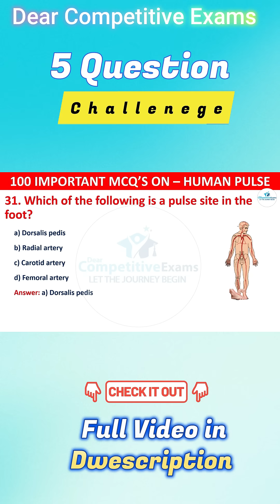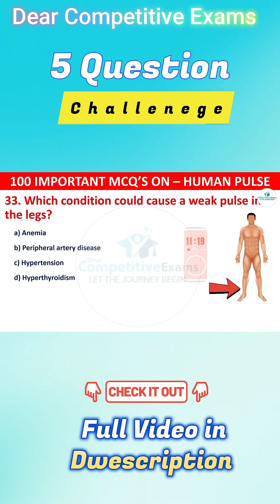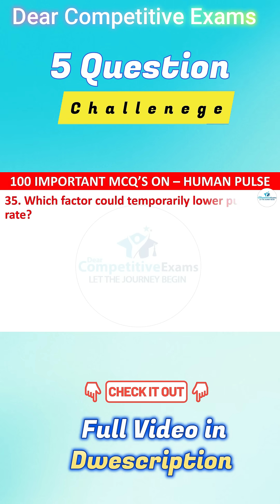All Pulse Sites You MUST Know | Nursing MCQs | Dorsalis Pedis, Radial, Carotid, Femoral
🎥 𝐌𝐨𝐫𝐞 𝐌𝐮𝐬𝐭-𝐖𝐚𝐭𝐜𝐡 𝐕𝐢𝐝𝐞𝐨𝐬 𝐭𝐨 𝐁𝐨𝐨𝐬𝐭 𝐘𝐨𝐮𝐫 𝐊𝐧𝐨𝐰𝐥𝐞𝐝𝐠𝐞!
📌𝗖𝗵𝗲𝗰𝗸 𝗼𝘂𝘁 𝘁𝗵𝗲𝘀𝗲 𝗿𝗲𝗹𝗮𝘁𝗲𝗱 𝘃𝗶𝗱𝗲𝗼𝘀 𝘁𝗼 𝗱𝗲𝗲𝗽𝗲𝗻 𝘆𝗼𝘂𝗿 𝘂𝗻𝗱𝗲𝗿𝘀𝘁𝗮𝗻𝗱𝗶𝗻𝗴 𝗮𝗻𝗱 𝗮𝗰𝗲 𝘆𝗼𝘂𝗿 𝗲𝘅𝗮𝗺𝘀!